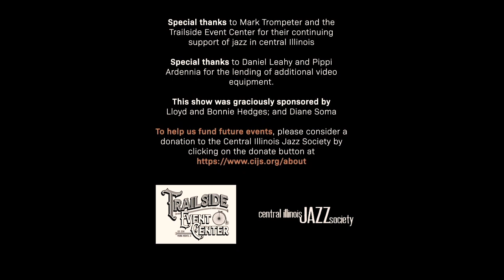John Miller and the Romaniacs - Central Illinois Jazz Society Concert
The Central Illinois Jazz Society presents John Miller and the Romaniacs.
John Miller leads the Romaniacs on guitar, joined by Andy Crawford on bass, Joe Park on guitar, and Larry Harms on clarinet. The Romaniacs play a “gypsy jazz” style of music.

If you like the show; please help us fund future performances by donating